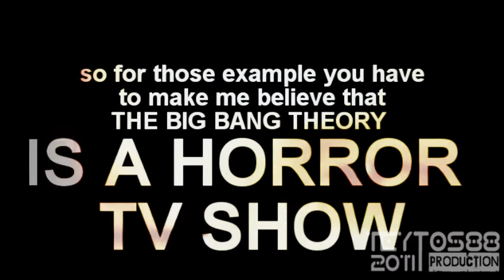BestOMG!VidderCompetition (RESULTS+ROUND4 semi-finals) (CLOSED)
First of all thanks to CryssTVDfan and LuckyxSammie for helping me finishing picking these round vidders. Cause I got stuck! really hard round and this will be (I´m pretty sure) the hardest one! We are now in Semi finals so GIVE ME THE BEST YOU GOT!

for thos who didn´t pass don´t be sad or dissapointed your are all awesome!!! and you all made AMAZING ENTRIES every single round so you shloud be proud of your self! YOU ARE ALL OMG! VIDDERS!

RULES ARE IN THE VIDEO SO BE SURE TO WATCH THE WHOLE VIDEO.

(ANSWER TO SOME QUESTIONS)

-Try to keep it simple withe the effects cause you have to make me believe this is a real trailer
-If the fandom is based on comedy you CAN´T made a Comedy trailer (anything but comedy, it could be a drama or horror trailer, anything but comedy)you have to transform the fandom from drama to comedy or to horror.
-YES, you CAN add some extra clips from another fandom in order to create and give more sense to the fandom you are gonna transform (some clips not  A LOT please)

Here are some old fan-made trailer (NOT OPPOSITE TRAILERS XD!) examples I made years ago:
they are not WOW but  they are fan-made so I thinkthat maybe that will inspire you.
They are not opposite trailers but you can watch them if you want XD

DEADLINE: DECEMBER 15

If you got questions or anything pm me (some times I feel linke I don´t explain anything right XD)